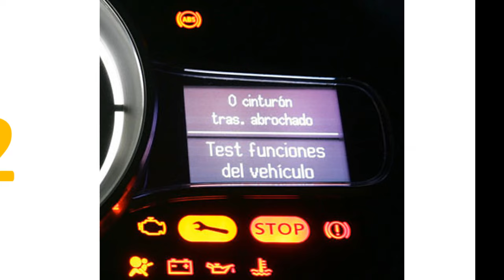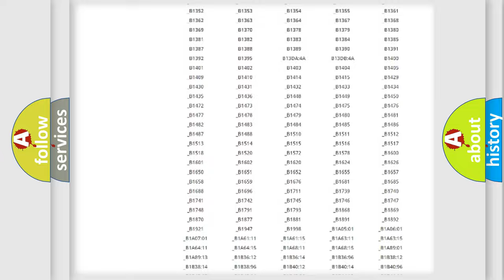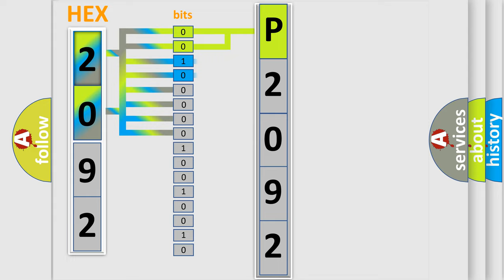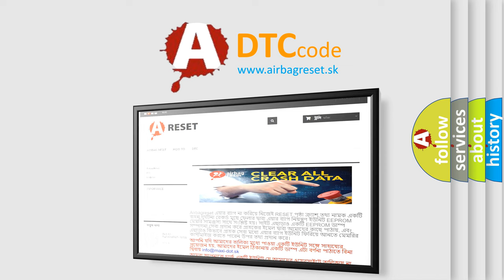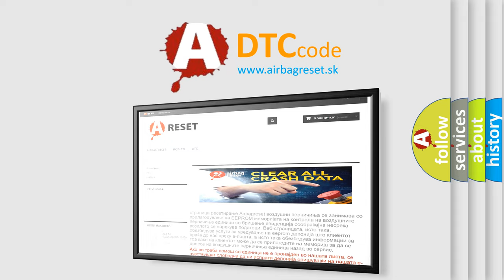DTC Volkswagen P2092 Short Explanation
Contents:
0:21 Basic DTC analysis according to OBD2 protocol standard.
1:48 Insight into programming
2:58 A diagnostically understandable description of the Diagnostic Trouble Code
3:05 Basic error definition

Make:
Volkswagen
Code:
P2092
Definition:
Microphone 1 Circuit High
Description:
The Hands Free Module detects a fault in any of the microphone circuits.
Cause:
(X712) MICROPHONE 1 IN (+) CIRCUIT OPEN(X712) MICROPHONE 1 IN (+) CIRCUITS SHORTED TO VOLTAGEINSIDE REARVIEW MIRRORHANDS FREE MODULE